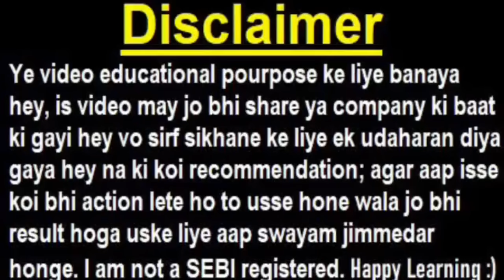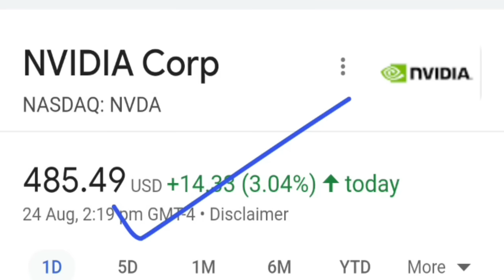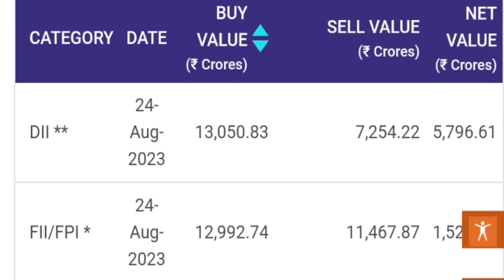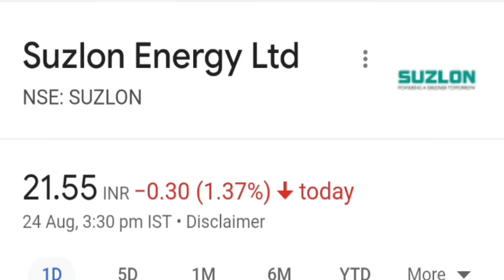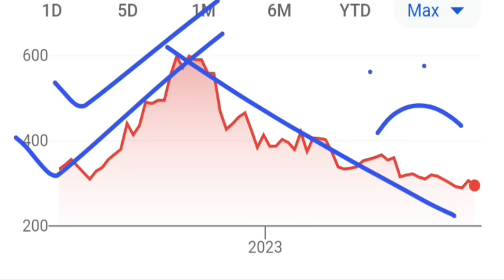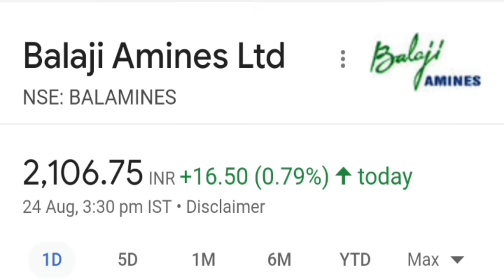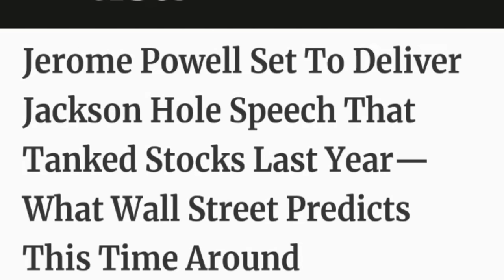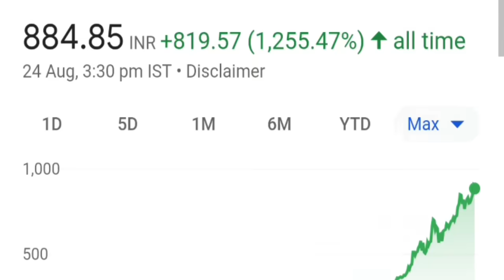Campus🔴 IDFC First Bank🔴 Suzlon Energy🔴 APL Apollo🔴 VBL🔴 Tanla Platforms🔴 Fiis Diis🔴 Nestle🔴 Paytm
🔴 Dow Jones में गिरावट ( पॉवेल की स्पीच का डर )🔴 TATA POWER🔴 ITC🔴 CCL🔴 Greenpanel🔴 IEX🔴 LTTS🔴IRFC🔴LTIM

🔴 RBI, सरकार दोनों फसे😭 (BREAKING NEWS) | बाजार तेजी के लिए इंतजार करना पड़ेगा